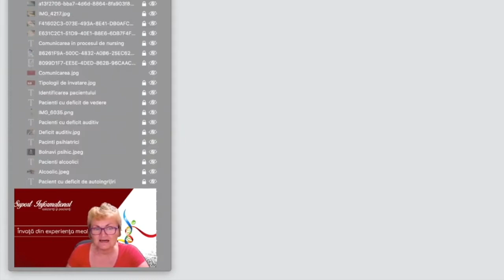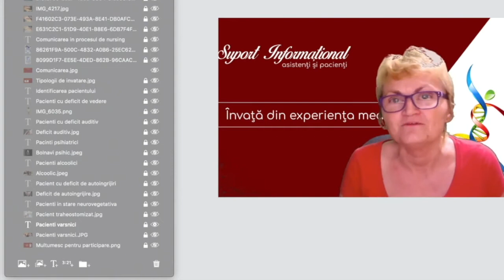Instruire ONLINE 👉 Cum realizez un Live pentru voi?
🔴👉 Sa vedem ce presupune, ce munca necesita realizarea unui Live si de ce nu se pot realiza asa peste noapte toate subiectele pe care le doriti?

🔴👉 Ce presupune realizarea unui live ❓

♦️➡️ adunarea materialelor
♦️➡️ structurarea lor
♦️➡️ prelucrarea imaginilor
♦️➡️ prelucraeea textelor
♦️➡️ ordonarea materialelor
♦️➡️ încărcarea într-o platformă numită Ecamm, în care trebuie ordonat totul ( imagine, video, text ) în cronologia în care urmează să vă prezint toata informatia
♦️➡️ această parte din program se numește owerlays și în această parte se pot creea scenarii diverse pentru mai multe liveuri
♦️➡️ de asemenea, trebuie să fac conectări le la platformele de socializare unde urmeaza să fac transmisia: facebook sau YouTube
♦️➡️ trebuie să pregătesc luminile
♦️➡️ camerele de filmat
♦️➡️ reglarea microfoanelor pentru un sunet corespunzator transmisiei
♦️➡️ lumina ambientală adecvată pentru a avea o imagine cat mai clară posibil

🔴👉 Desigur că aș vrea și eu sa pot creea subiecte și live-uri în fiecare zi, însă având în vedere că toate acestea necesită timp si efort, îmi este peste putință, dar vă promit ca în ordinea solicitărilor pe care mi le faceți cu privire la anumite subiecte, pe rând, o să le dezbat fie în Live fie in Subiecte create pe site